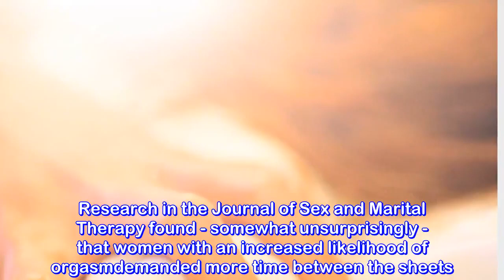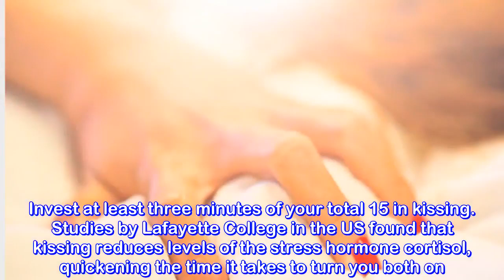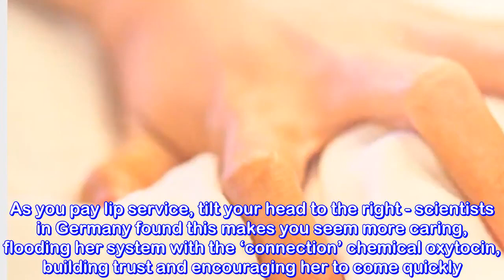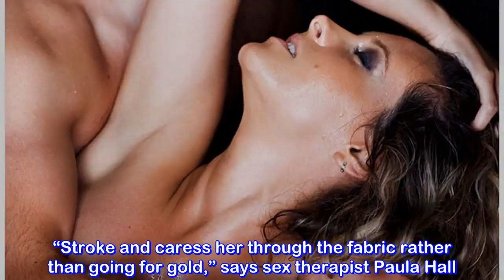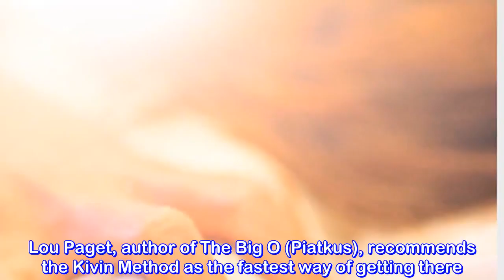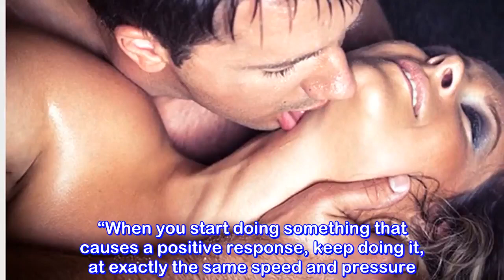GIVE HER AN ORGASM IN 15 MINUTES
GIVE HER AN ORGASM IN 15 MINUTES Is My Vagina Normal?NaturalRemedies